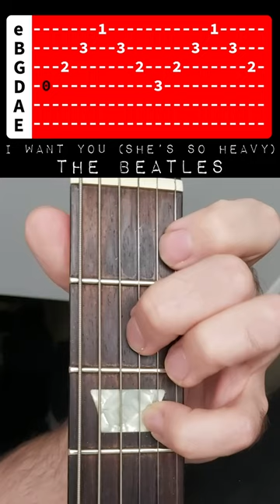I WANT YOU (SHE'S SO HEAVY) // THE BEATLES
How to play I Want You (She's So Heavy) by The Beatles.

The guitar I'm using is a @gibsonguitar  Les Paul Studio.